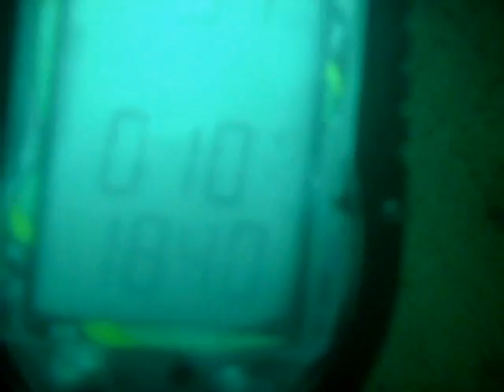North Bay Scuba Club exploring the Arabia.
The Arabia is a three-masted barque and was built in Kingston, Ontario by George Thursten. It lays very deep at a maximum depth of 37m (120ft) and because of the strong underwater current is only recommended for advanced divers under the direction of a dive master. The ship sank off Echo Island in October 1884 and is in a good condition, specially the bow section with bowsprit, windlass and anchors. The length of the wreck is 40.1m (131.6ft).